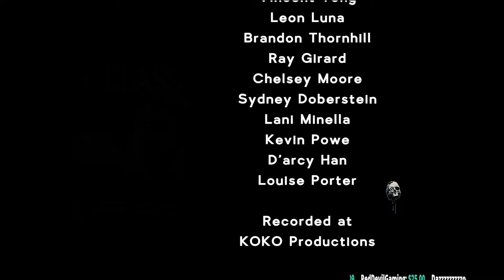Sons of the Forest 🔴| We Need More Artifacts!!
Want to contribute to the new studio and have your name placed somewhere in it!?

My System Specs:

10th Gen i9 10850k Processor
64gb ddr4 XPG Gammix Ram